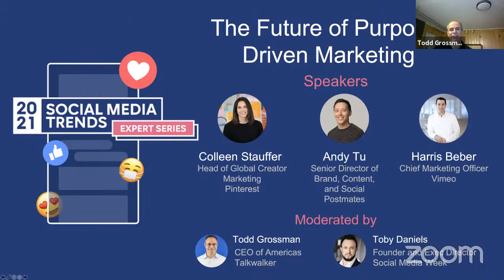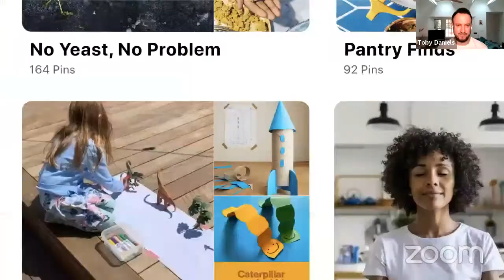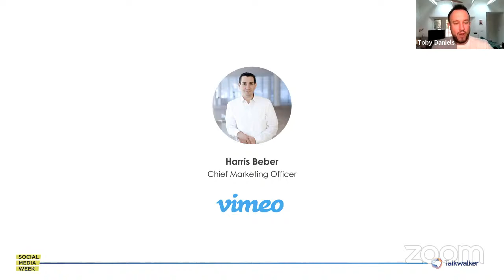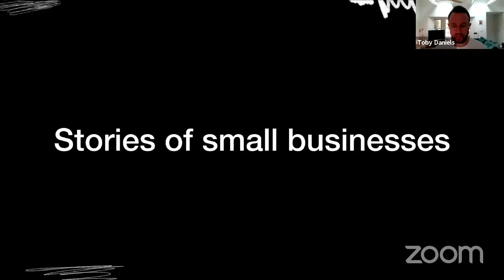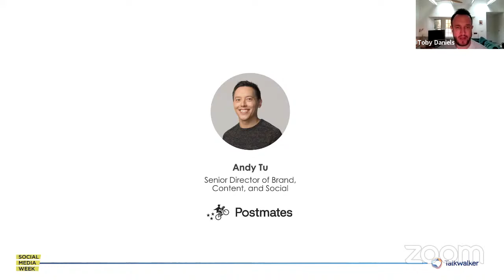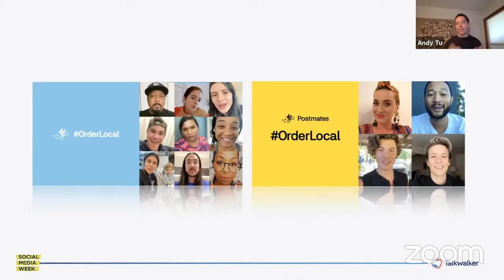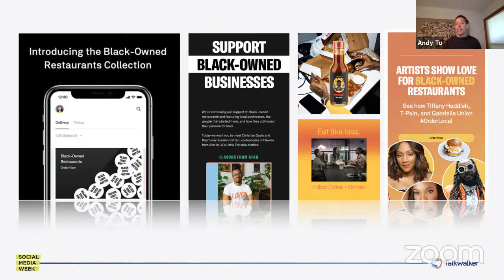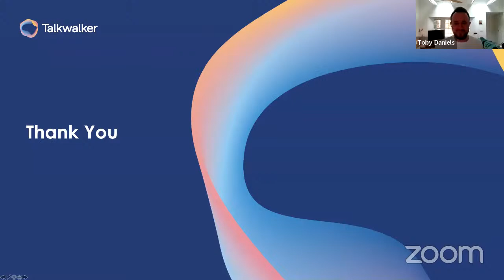Global Panel: The Future of Purpose-Driven Marketing